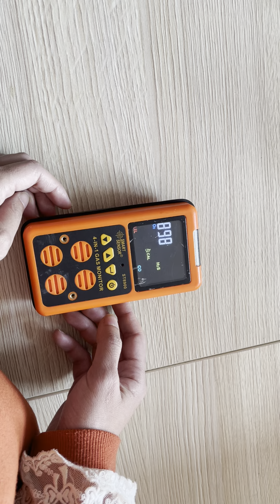How to solve 4 in 1 Multi Gas Detector alarm problems